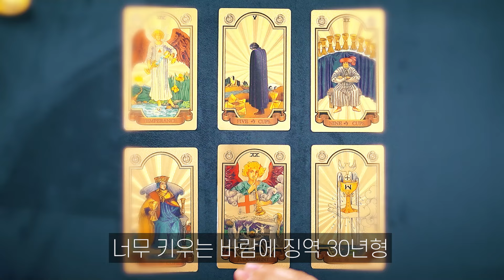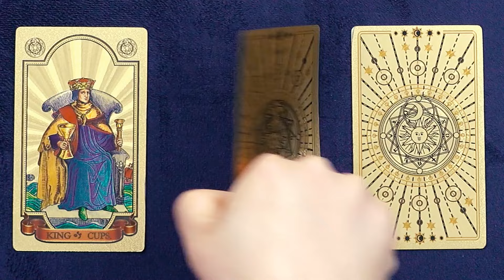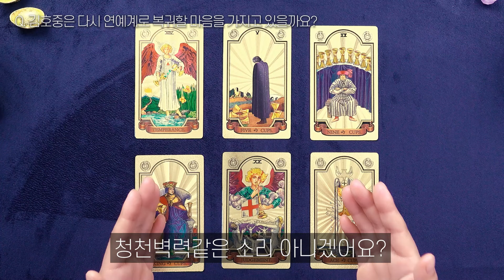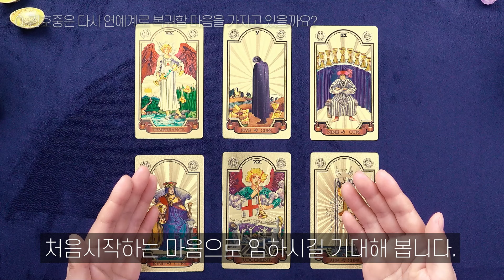김호중 음주무혐의에 무법지대된 대한민국 들끓는 여론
인생네비 금봉샘의 타로영상 함께 시청해요

Thanks to
🎵Track : 우리의 봄, 아빠 반딧불이에요